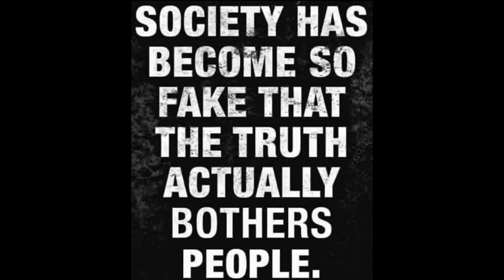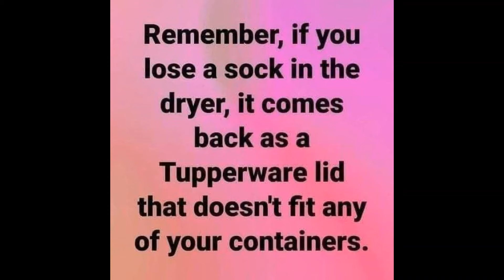ROGERS RED WARNINGS FOR SAT 13.8.22 ? (short)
HI guy,🤣😂🤣😂, just poking fun at the state of the country  ,regards Roger
LINKS,EMAIL,WHATSAPP